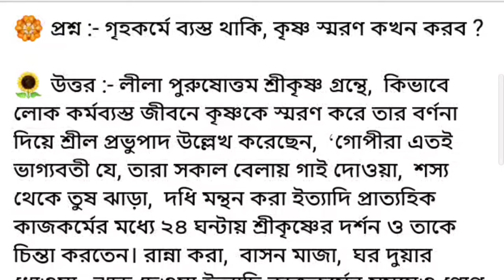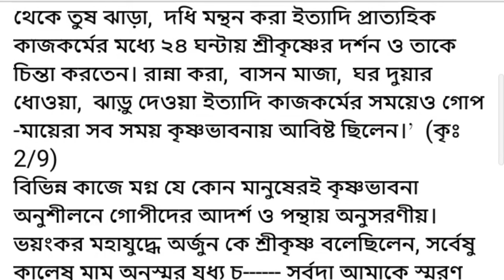গৃহকর্মে বেসতো থাকি, কৃষ্ণ স্মরন কখন করব ?